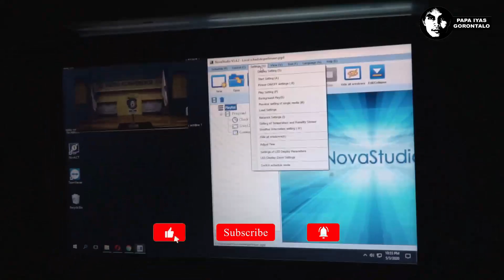Info terkini Seputar Persiapan Launcing PSBB yang Akan di berlakukan Besok.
Ingat 14 hari kedepan !!!  4-18 Mei 2020
Secara masiv kita lawan penyebaran Covid-19 :
-. Tetap di rumah masing2, Gunakan masker dan Jaga pola hidup sehat;
-. Pembatasan aktivitas Pukul 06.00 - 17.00 wita (Hanya untuk kebutuhan pokok/ mendesak);
-. Pasar mingguan ditutup, optimalkan pasar harian dan pasar online dalam batas waktu tersebut;
-. Kantor Pemerintah/ swasta, kampus/ sekolah ditutup, bekerja dan belajar dari rumah;
-. Rumah makan ditutup/ dibatasi layanan pesan antar;
-. Toko selain yang menjual kebutuhan pokok ditutup/ dimungkinkan pesan antar;
-. Ibadah di rumah masing2, kegiatan keagamaan dan sosial secara berkelompok ditiadakan.